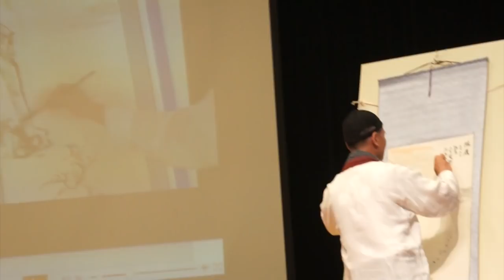Swan Geese 鸿雁 Hongyan Music Painting and Taichi Sword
HongYan(Swan Geese)
Gu Zheng Music： Victoria Li
Chinese Brush Painting: Henry Li
Taichi Sword: Suhua Qi